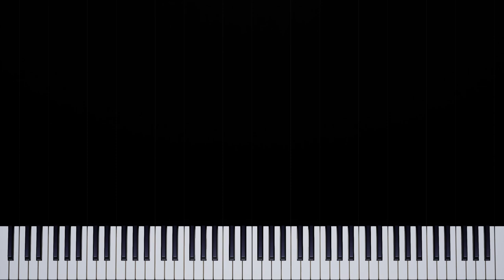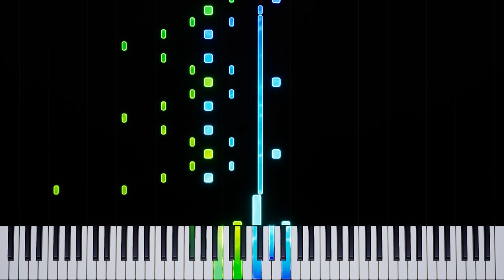“Lost Illusions“ Songs Without Words Op. 67 No. 2 - Mendelssohn (Piano Tutorial)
✨ Immerse yourself in the beauty of "Lost Illusions" with our piano tutorial for this classic piece by Felix Mendelssohn. This piece is perfect for intermediate to advanced players who want to explore the rich and nuanced world of classical piano music.